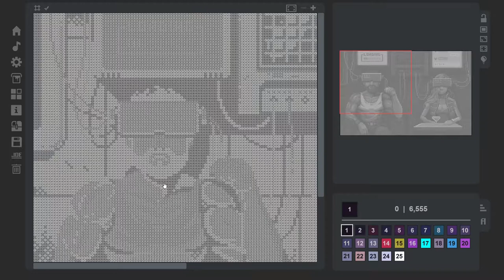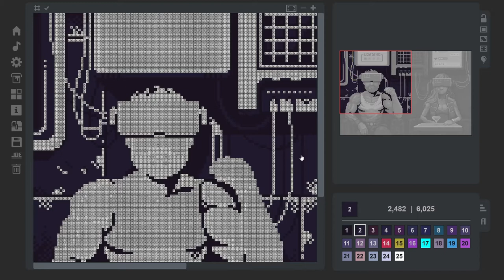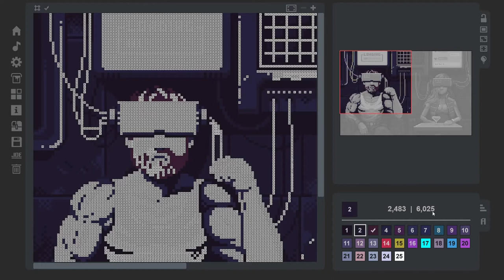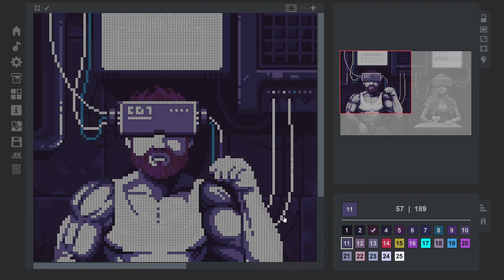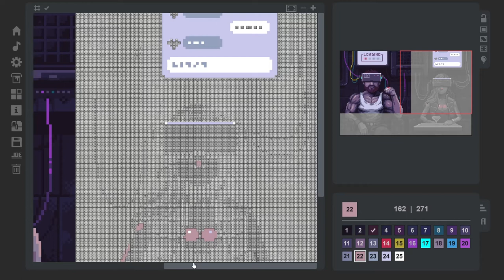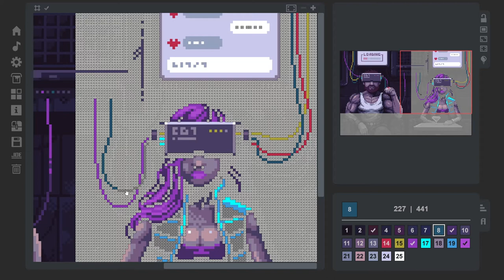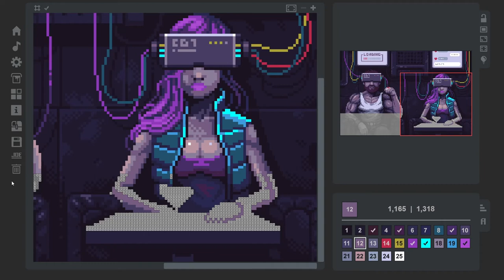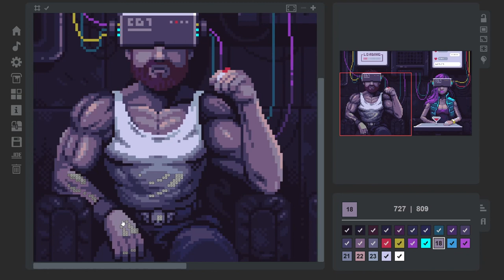Free Bird Plays the Coloring Game 2- Part 4